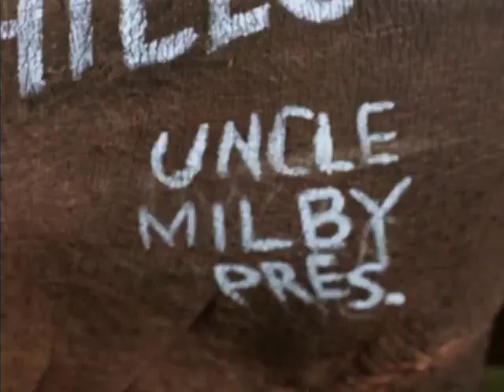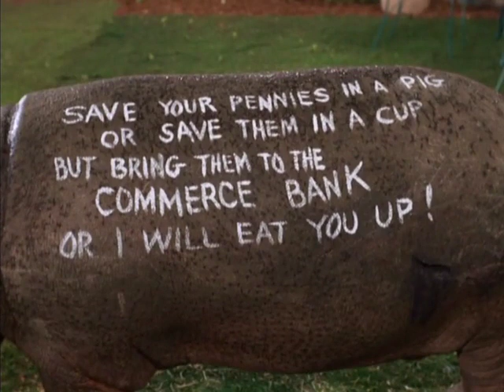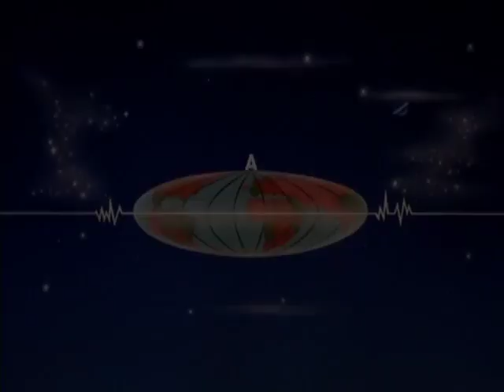0526 Super Hawg